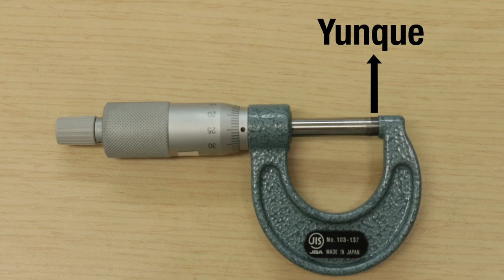PRÁCTICA DE LABORATORIO: Micrómetro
Práctica de laboratorio:
Metrologia
Micrómetro

Coordinador

Soporte Tecnológico